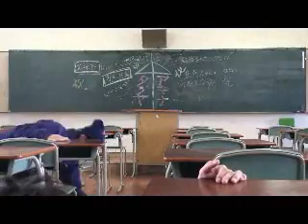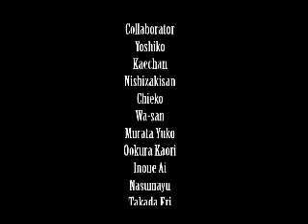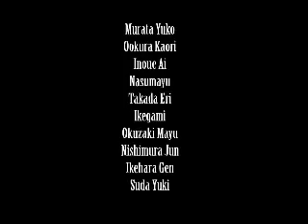こたどうざん